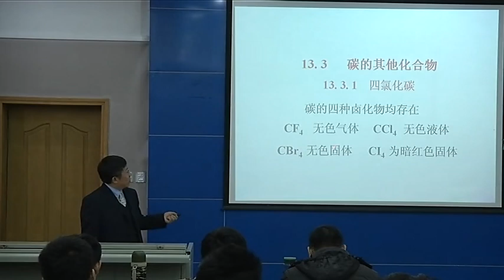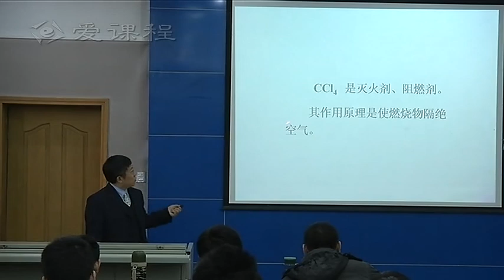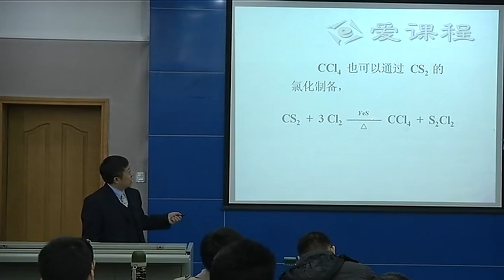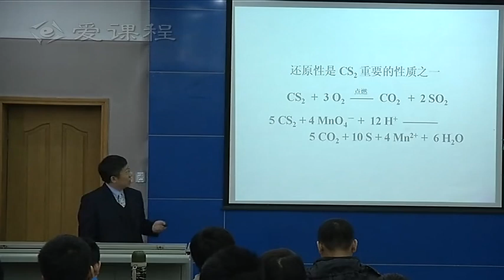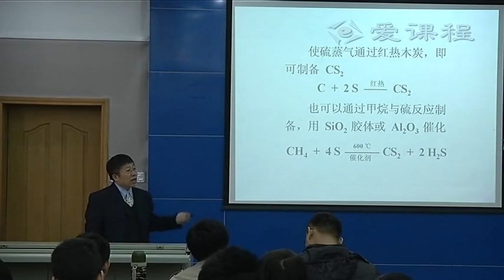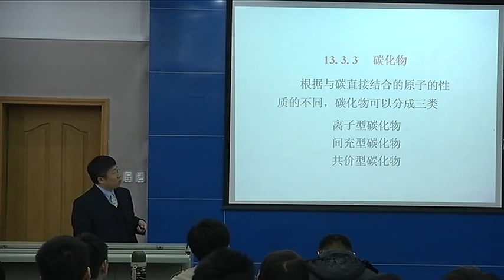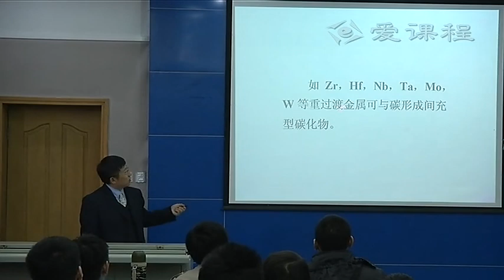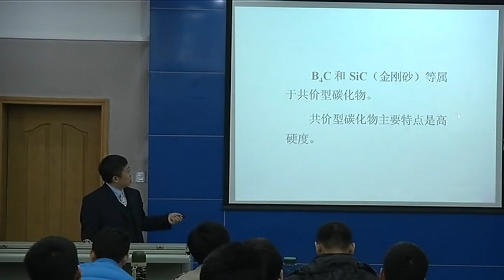P081 13 1 3 碳的其它化合物